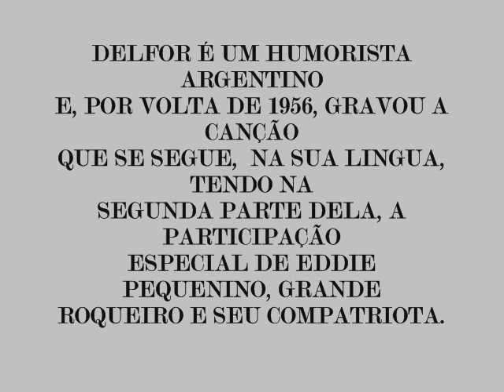Rock Con Leche__Delfor y Eddie Pequenino_1956. - Una Rareza de Argentina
Aqui está uma raridade que muitos não conheciam. O comediante argentino DELFOR, cantando rock and roll! É uma raridade! Isto porque, poucos identificam a voz de EDDIE PEQUENINO na segunda parte da canção, em inglês, e em assim mesmo, não há nenhum identificação do EDDIE, no selo do disco, como se pode notar nas gravuras, neste video.
O Paulo Castelo Branco que é um pesquisador  dos maiores no Brasil em termos de música jovem dos anos 50 e afins, foi quem nos forneceu os dados (o teor de raridade, a canção e as fotos do 78rpm, em cera, ano de 1956)!
Meu agradecimento a ele por esta oportunidade de postar aqui, esta rara informação!
Valeu, man!
Joe Becerra